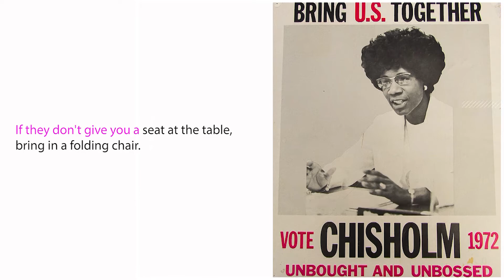Women's History Month